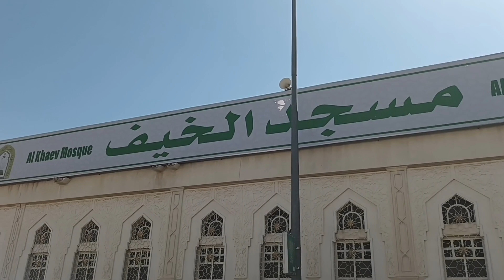Exploring the Sacred Sites: Masijd Al-Khaif Ghar-e-Hira